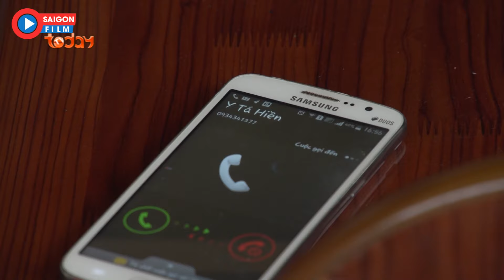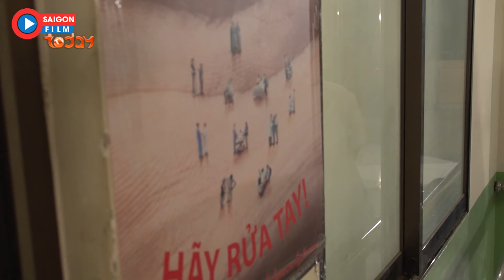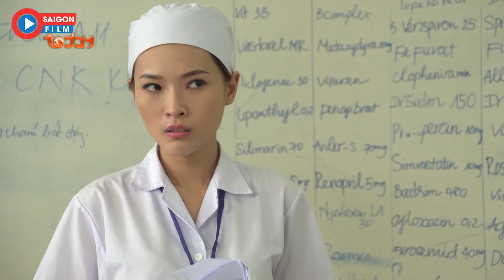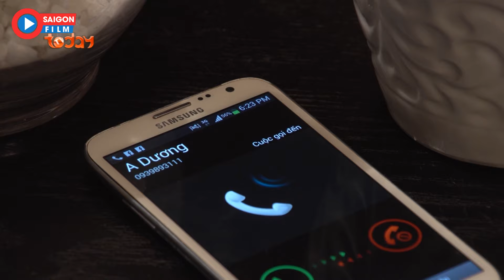Tình Nhân Hào Hoa - Tập 5 | Phim Bộ Tình Cảm Việt Nam Mới Nhất 2024 | Phim Saigon Hay Nhất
Có Lẽ đây là Phim Tình Cảm Việt Nam Hay Nhất Năm 2024 - Thân Thúy Hà, Quốc Thái